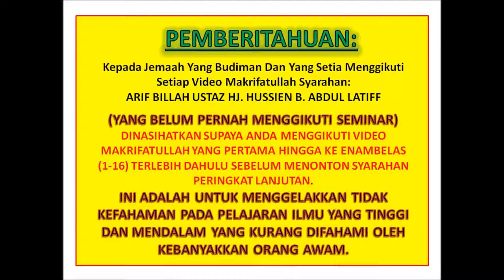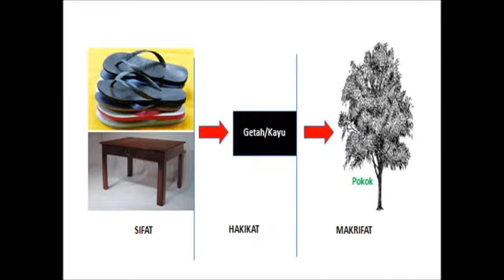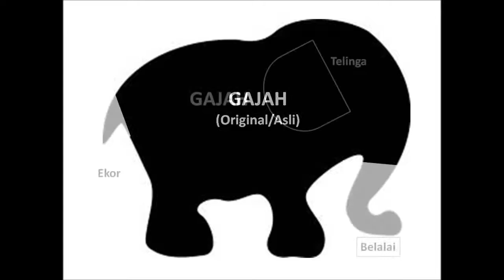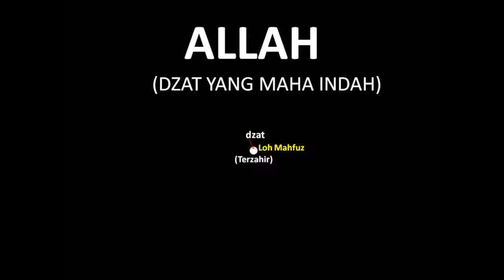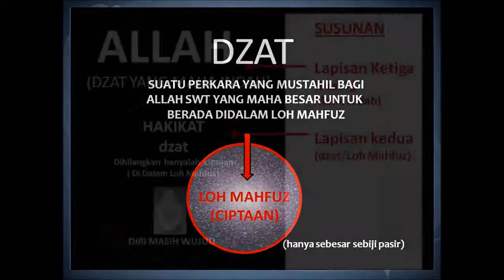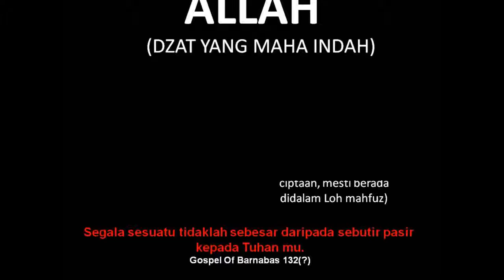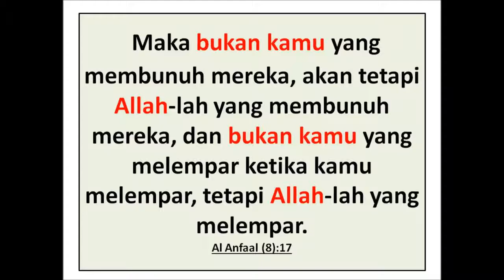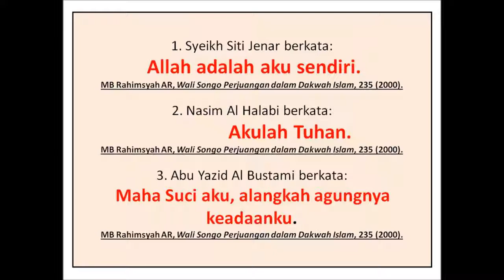ZIKRULLAH 7 (MANUSIA TIDAK BOLEH MENJADI TUHAN)